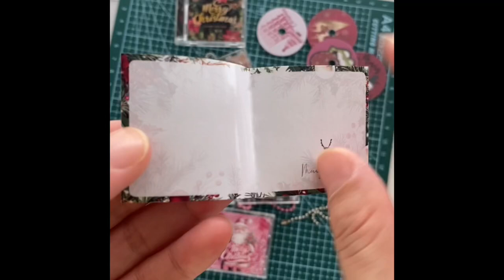Make the Holidays Memorable: Mini CD Case Keychains DIY/Custom Christmas Decor​​christmas